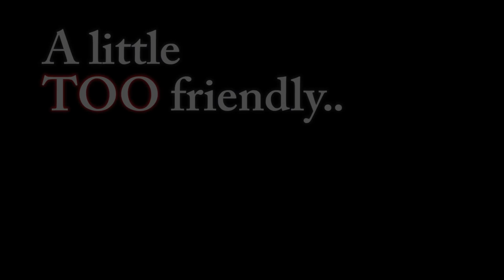Very Friendly Goats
Under a windmill on a snowy winters night, man learns the true definition of being horny as a goat.